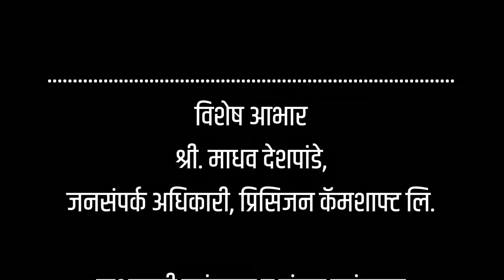भरतनाट्यम- अरुंधती पटवर्धन (भाग-६) / Bharatanatyam - Arundhati Patwardhan (Part-6)